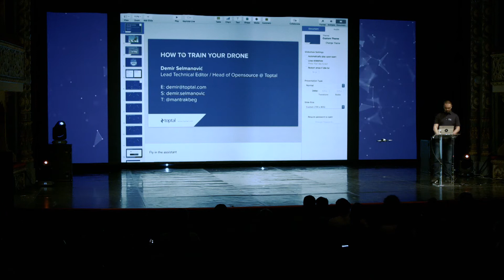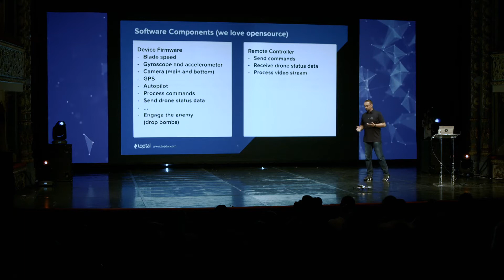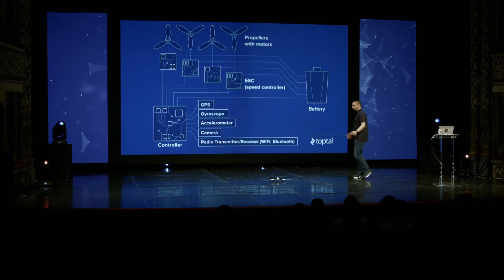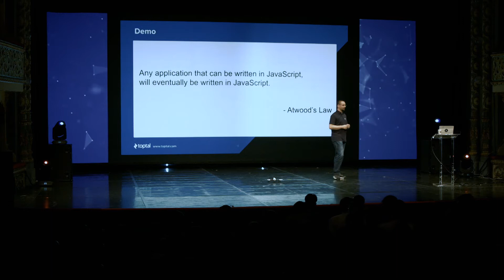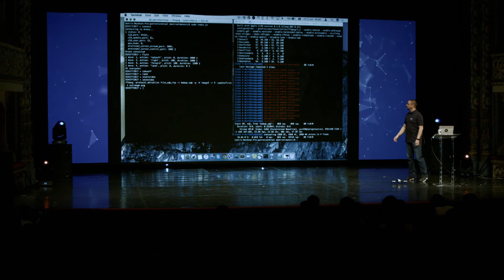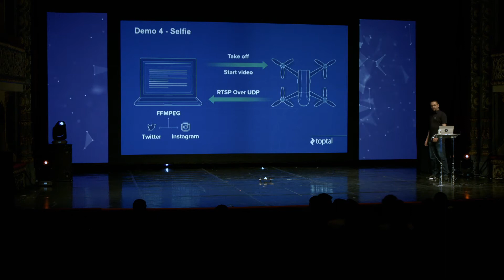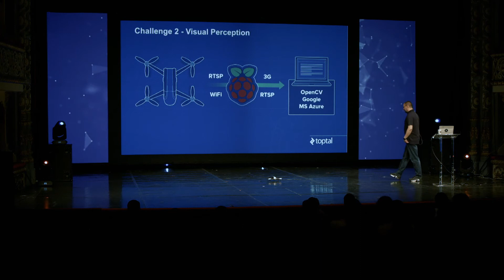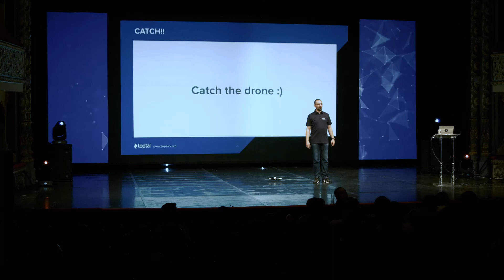Shift 2017: How to Train Your Drone - Demir Selmanovic (Toptal)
How to Train Your Drone - Demir Selmanovic (Toptal)
LIVE stream powered by Neuralab